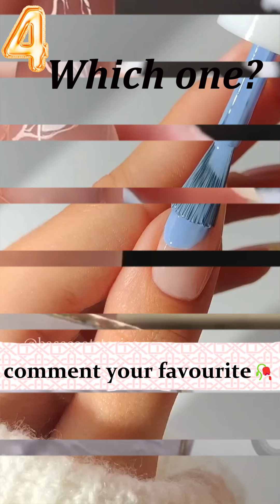Amazing nail art✨ |gorgeous nail tututorial💅 |beautiful nail design